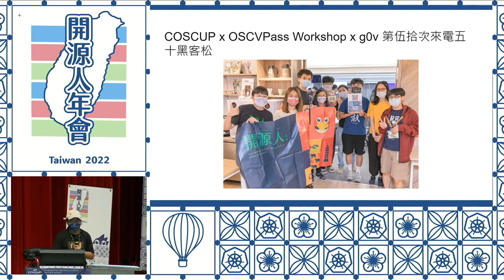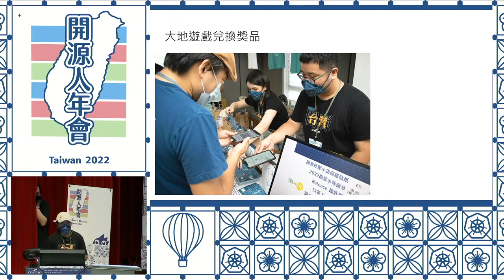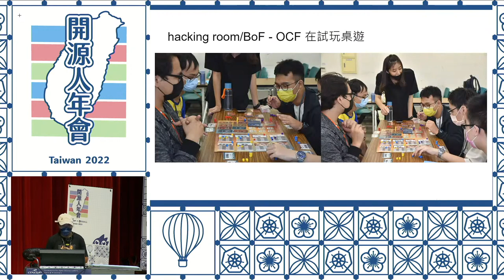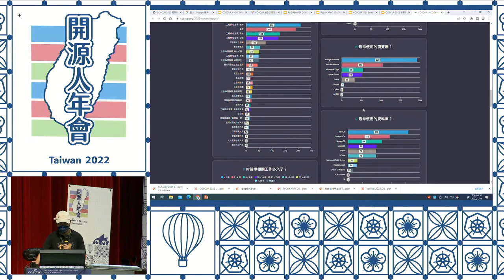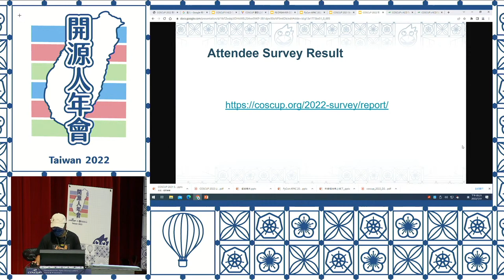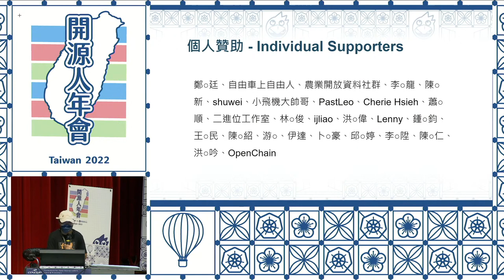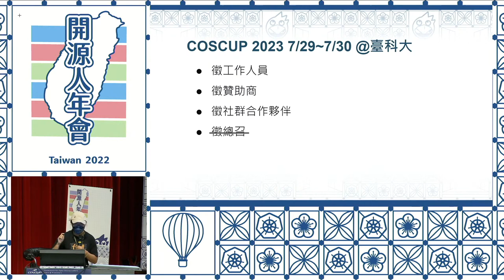閉幕Day2｜COSCUP 2022 Main Track DAY02 [RB]